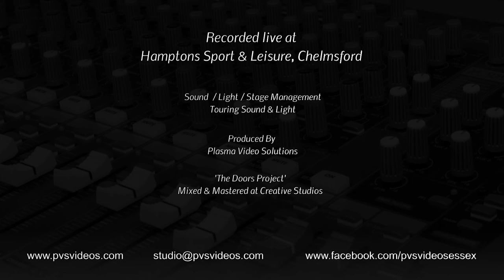"The Doors Project" Show Reel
Filmed and recorded at The Marconi Club in Chelmsford, Essex by Paul and Russell of Plasma Video Services.
Audio mixed and mastered at Creative Music Studios in Brentwood, Essex.